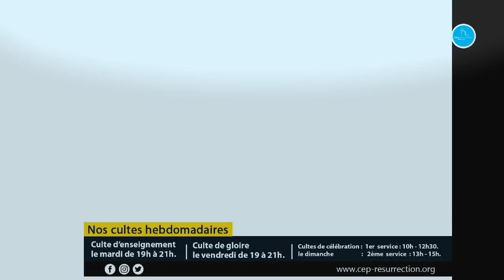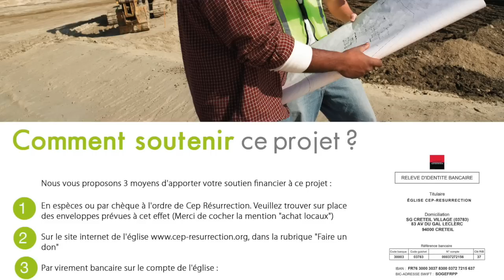Apôtre Douglas KIONGEKA - Le diable te combat, que faire !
Thème :  Le diable te combat, que faire !

22 rue Honoré Oursel, 94290 Villeneuve-le-Roi (Portes 22 & 19) FRANCE

Nos cultes hebdomadaires :
                    2ème  culte de célébration (13h00-15h00)
Mardi : culte d’enseignement (19h00-21h00)

Faites un don :

Rib

CEP-RESURRECTION
SOCIETE GENERALE

L'équipe Cep-Résurrection